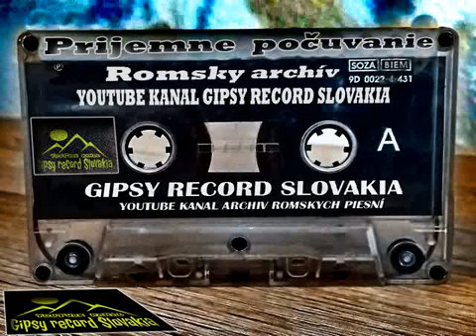Gipsy Milan Laškovce vz Dula retro 2008 DEMO